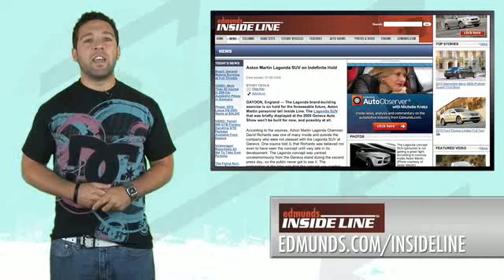Aston Martin Lagonda, Future of the Honda NSX? And a ...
The Aston Martin Lagonda has been cancelled, a car being designed for the blind, and is there a future for the Honda NSX's replacement? We answer your questions on that. That's all today, plus more coverage of the 2009 Bullrun Rally exclusively on fastlanedaily.com. Hosted by Derek DeAngelis.